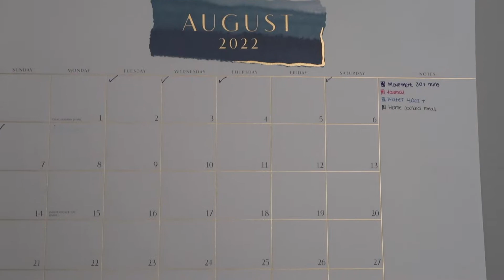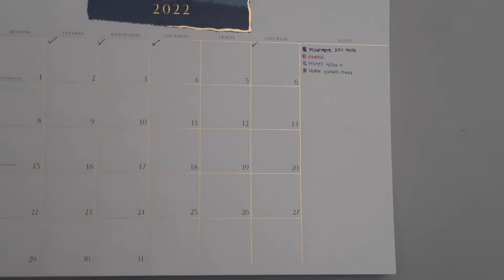AUGUST MONTHLY RESET 2022 - goal setting, budgeting, cleaning and organizing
AUGUST MONTHLY RESET - goal setting, budgeting, cleaning and organizing

W h a t - t h i s - v i d e o – i s - a b o u t : I wanted to get my life together because I noticed that i wasn't in a place where i wanted to be in regards to achieving my goals so I decided to do something about it so i decided to do a bit of a monthly reset! Join me as i get better for the month of August

F o r - b u s I n e s s - a n d - p r o m o t I o n a l – i n q u i r i e s

M y – a f f I l i a t e –  l i n k s :

Some of the links above marked with a '*' are affiliate links, meaning, at no additional cost to you, I will earn a small commission if you click through and make a purchase. Thank you so much for your support!